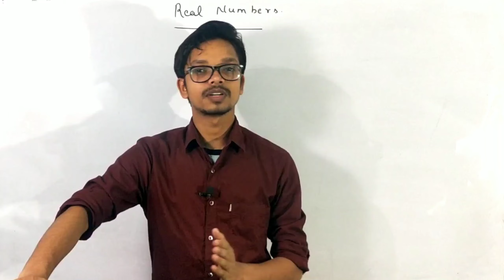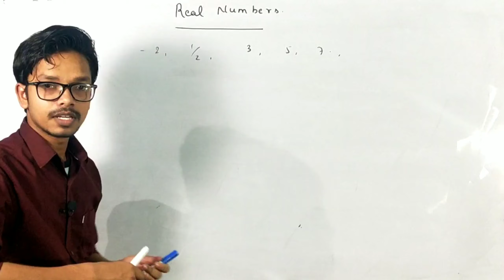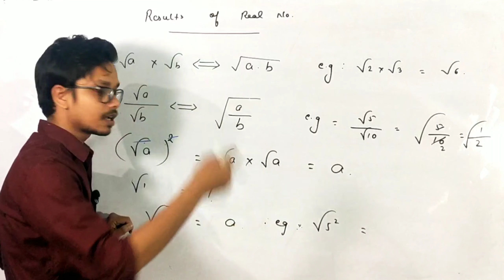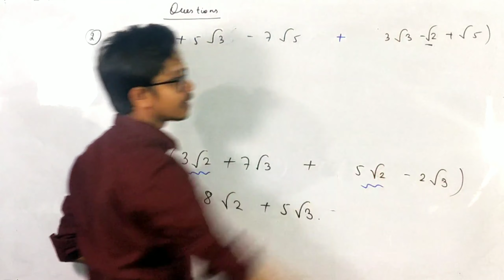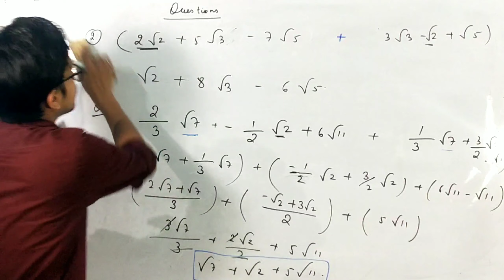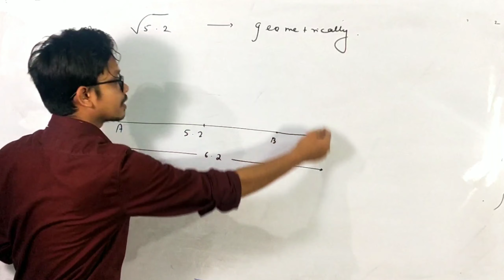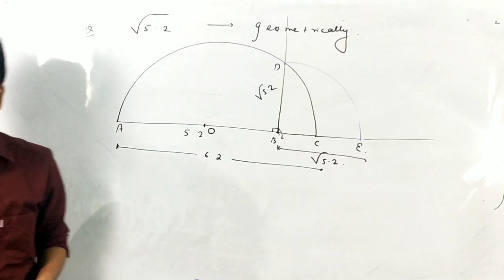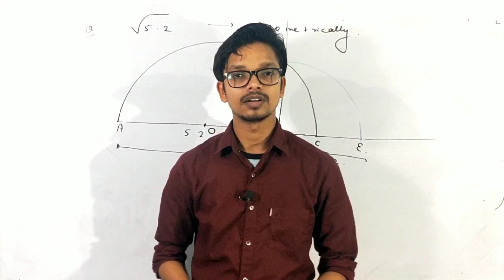Class-9 | Real numbers | lecture-4 I IMA